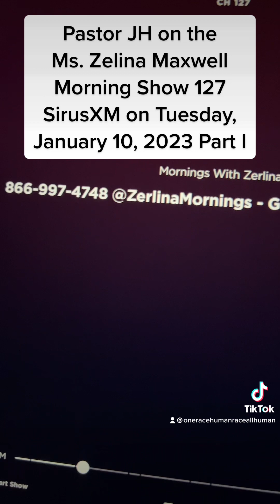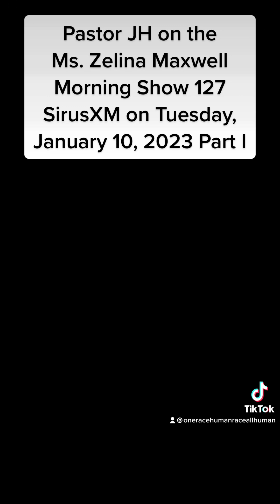Zerlina Maxwell Show 1/10/2023